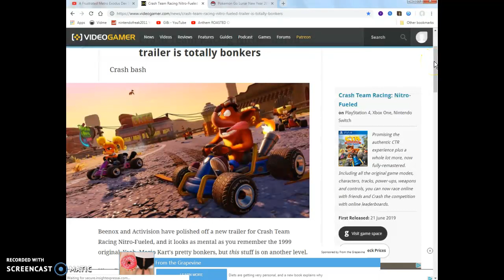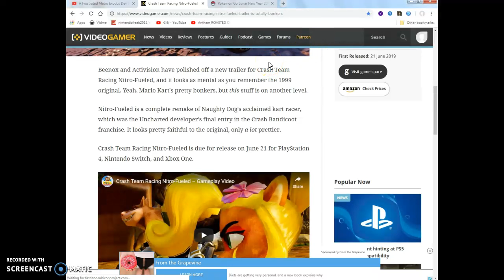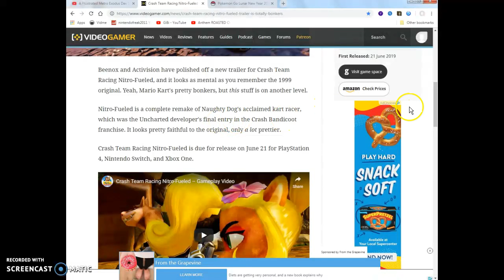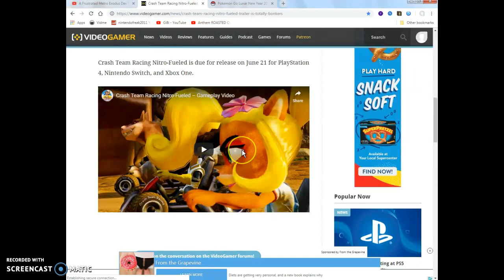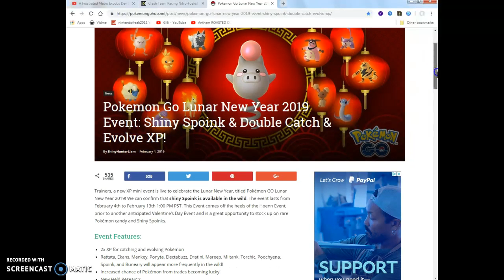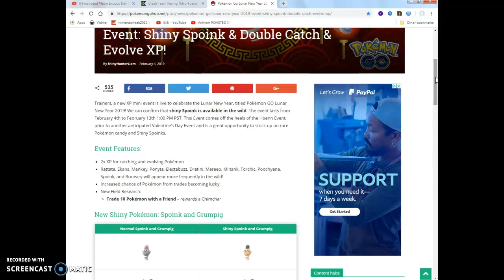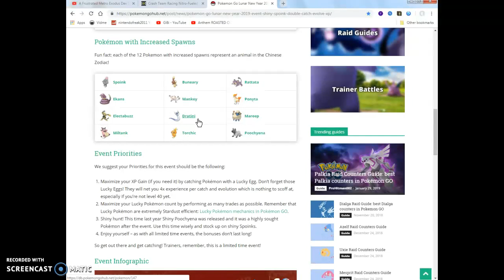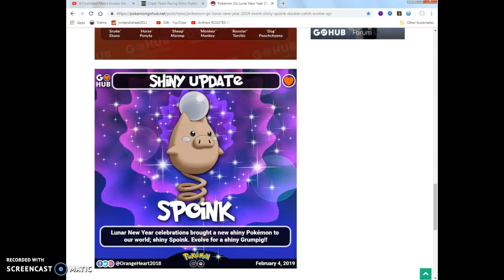Crash Team Racing Nitro Fueled seems cool & Pokemon Go Lunar New year spoink event opinion.Article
SIDENOTE(at around 5:53-7:00 i wanted to thank you guys for giving me so many views on my last video about thoughts and speculations for the Dragon ball Project z game and how i think it will play out in the dbz and or Dragon Ball Super Universe)link to both of the articles i read(and didn't read all the way)

what is up with it once again ladies and gents out there.OMG i think its been a good 8 months maybe well over a year since the last time i discussed anything brand new with the remastered Crash Bandicoot series.TBH guys im not surprised that this game may be pushed into later this year instead of being released this year in the summer of June 21st 2019 .But then again i been proven wrong before!Also this news may be a couple of days old but i still thought it would be fun to chat about it with you guys! Well not to sound like a jerk or an ungrateful dirty, asshole or any of the sort, but Pokemon go decided to do a special year of the lunar spoink pig event and im a little distasteful and unsatisfied about it to be clear. But i am happy that more spawn rates of possible shiny ponyta,shiny mankey,shiny mareep and even hell shiny dratini and especially shiny poochenya will possibly happen for not only myself but for other pokemon Go players out there that are shiny hunters in the same boat just like me!So that pretty much wraps up the video!peace out once again ladies and gentlemen fanboys and fan girls bros women and of course as always otaku's and Hikikomori's out there I will see you when I see you you guys have a good day to night wherever you are at in the universe out there.Dont drink and smoke weed at the same time or don't do anything reckless there friends.Stay tuned for more article session review like videogaming industry news anime manga news and internet news.And that is pretty much it.Take it easy stay safe Peace out I'm out like sauerkraut lates and goodbye and I'll see you on the flipside!😉😁😃😎😅😄🤗😆